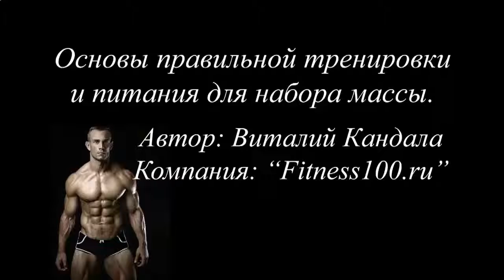НАКАЧАТЬ МЫШЦЫ ПОСЛЕ 35 ЛЕТ